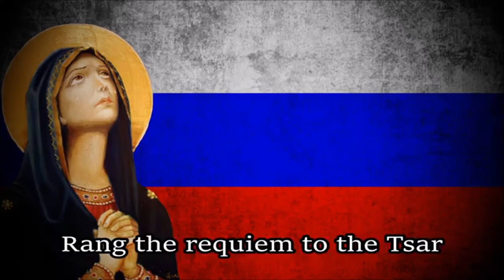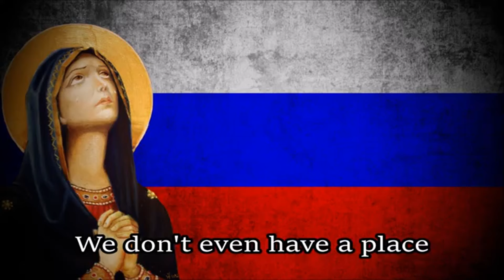All is now against us Russian White Army Song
Old song about the struggle between the true Russia and the red foreign threat that killed millions of Slavs.

Their blood is not forgotten. May God receive with open arms all those that fell fighting against the red menace.

Всё теперь против нас, будто мы и креста не носили.
Словно аспиды мы басурманской крови.
Даже места нам нет в ошалевшей от горя России,
И Господь нас не слышит - зови, не зови.

Вот уж год мы не спим, под мундирами прячем обиду,
Ждём холопскую пулю пониже петлиц.
Вот уж год, как Тобольск отзвонил по царю панихиду
И предали анафеме души убийц.

Им не Бог и не царь, им не боль и не совесть.
Всё им "тюрьмы долой!" да пожар до небес.
И судьба нам читать эту страшную повесть
В воспалённых глазах матерей да невест.

И глядят нам вослед они долго в безмолвном укоре,
Как покинутый дом на дорогу из тьмы.
Отступать дальше некуда, сзади Японское море,
Здесь кончается наша Россия и мы.

В красном Питере кружится, бесится белая вьюга.
Белый иней на стенах московских церквей.
В белом небе ни радости нет, ни испуга.
Только скорбь Божьей Матери по России моей.